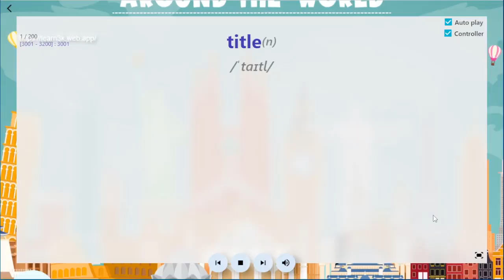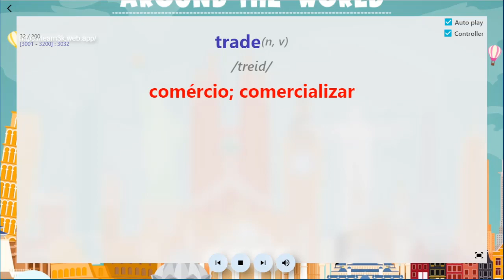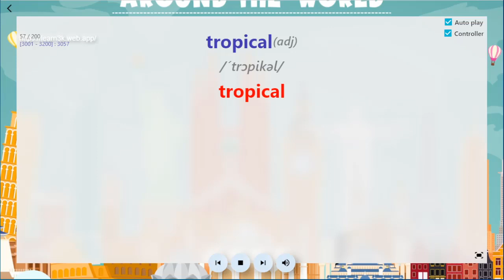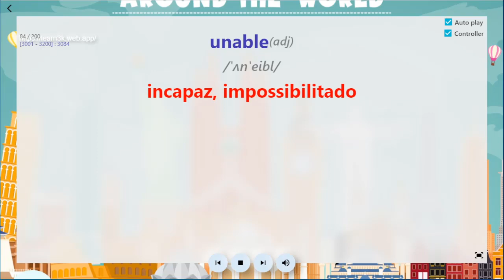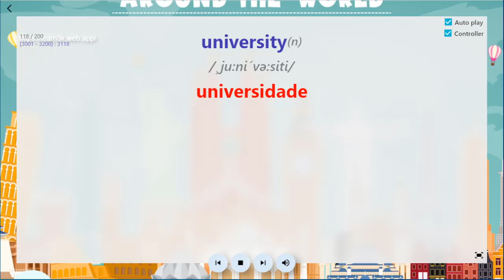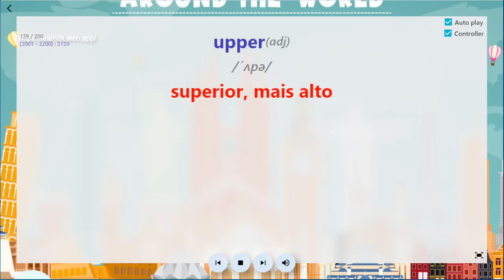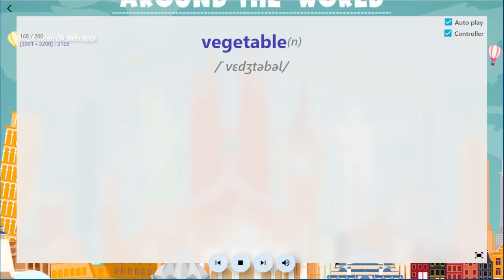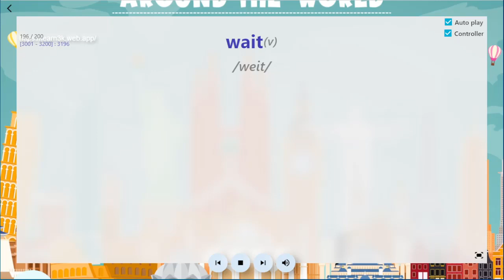3000 palavras comuns em inglês 39/45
3000 palavras comuns em inglês com meios e exemplos - 3000 common English words with means and examples
The video includes:
from 3001 to 3200: learn for the last time